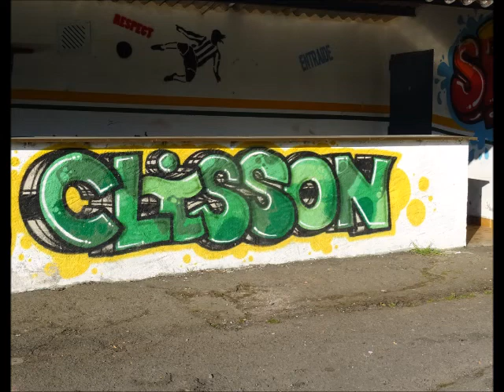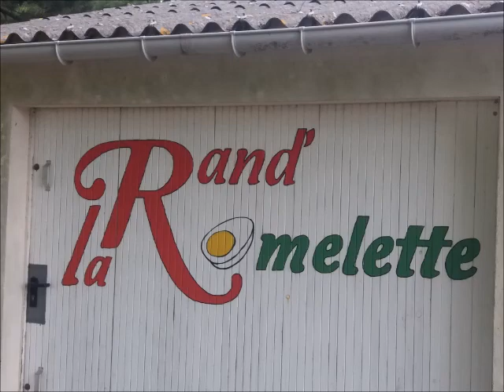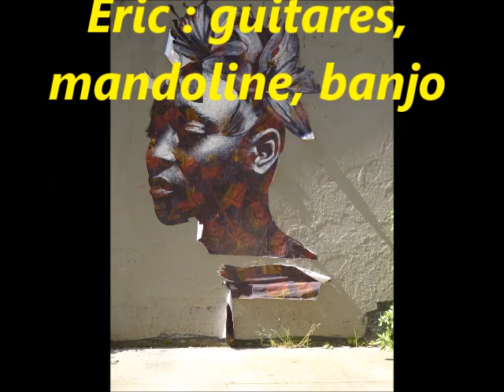Supports peints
Musique :  Galope de la débauche (ou Gigue de la débauche - 6/8 trad québécois).